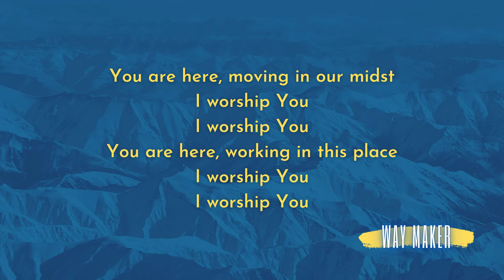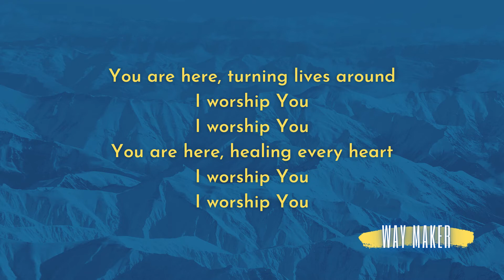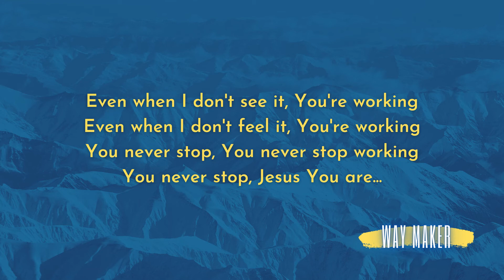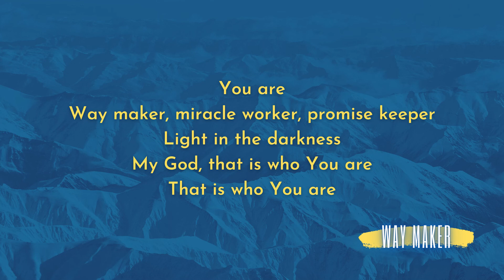Way Maker - Leeland